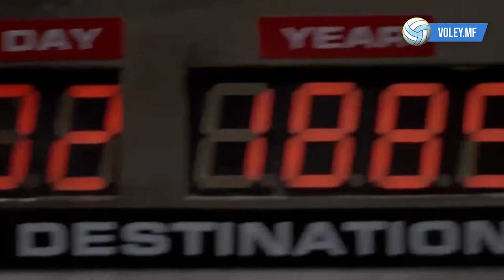Juego de los 5 minutos | Luciano Palonsky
El punta del Tourcoing, Lulo Palonsky, pasó por el Juegodelos5Minutos y dejó muchas respuestas divertidas.